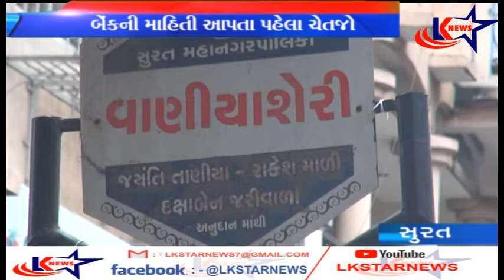સુરત : બેંકની માહિતી આપતા પેહલા ચેતજો : જુઓ આ અહેવાલ